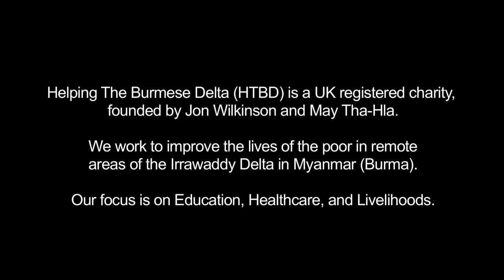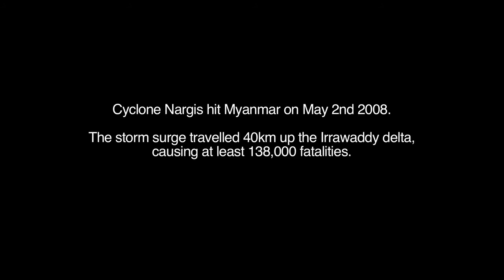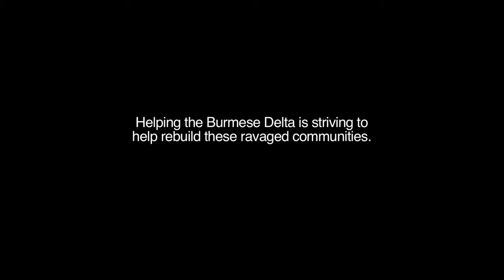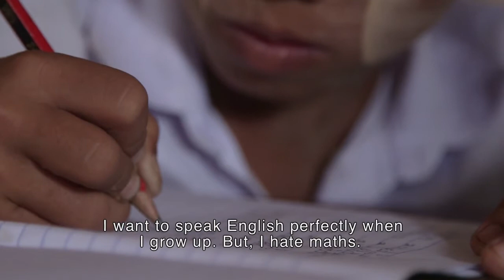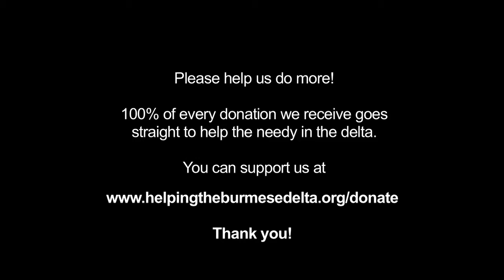Village Life in the Irrawaddy Delta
About life in a remote village in Myanmar, and how we've helped the people.